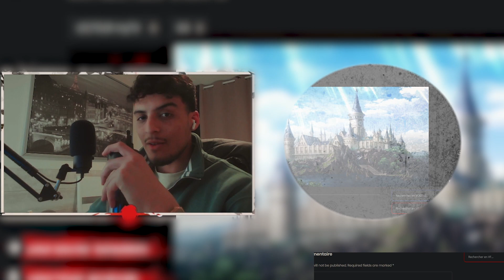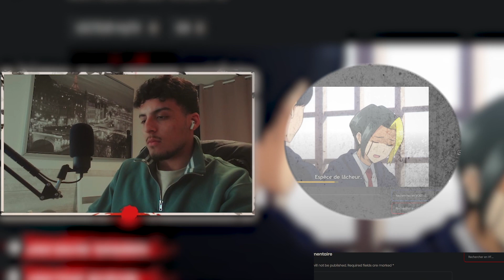C'EST QUI CE PERSO - MASHLE EPISODE 4 - LIVE REACTION FR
N'hésite pas à nous rejoindre en Stream ! Il se passe trop de chose je peux pas tout te résumer ici, mais viens fait moi confiance.